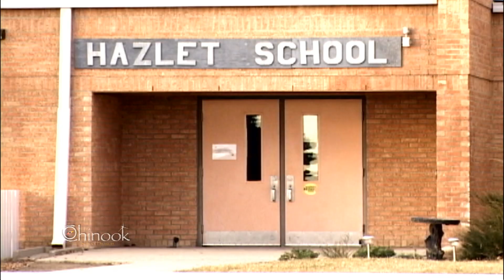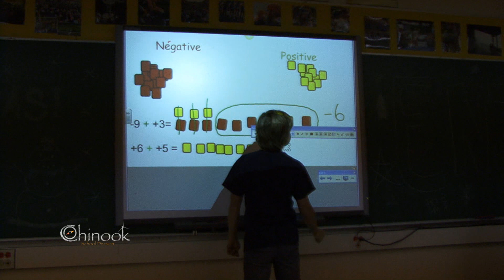Chinook School Division - Promotional Video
This video showcases some of the reasons why the Chinook School Division is a leader in student centered learning.